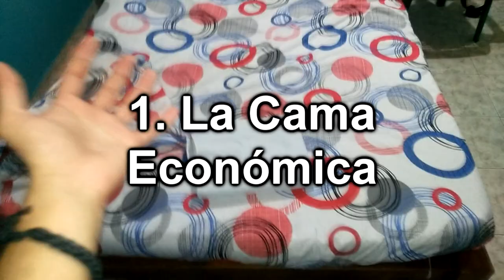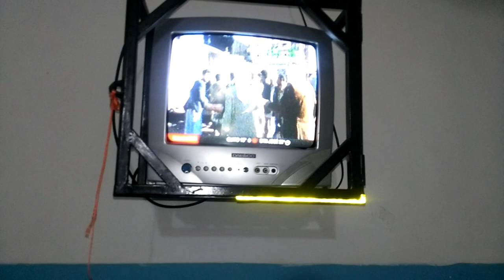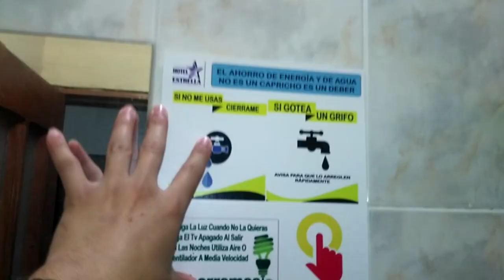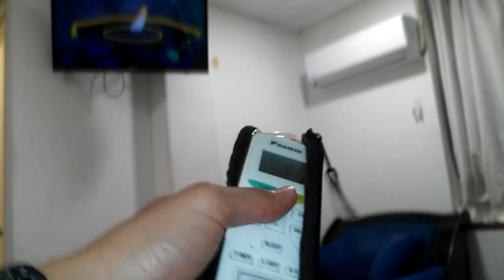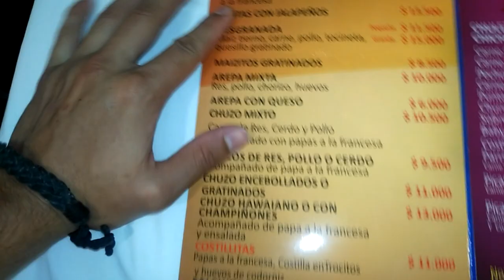Comparando Hotel Ultra Económico(6 USD) VS Hotel de Mejor Calidad(13 USD) La Dorada Caldas Colombia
Como Estan, espero que re bien, Desde hace años quería hacer Un Video Visitando Hoteles Diferentes, Por Fin Se ha dado la Oportunidad y no la desaproveche, espero les guste y me Apoyen Capooooooos, Si Quieren QUe Continúen ya saben de deben de hacer para poderme ayudar, son Los Mejores KRACKSSSSSS